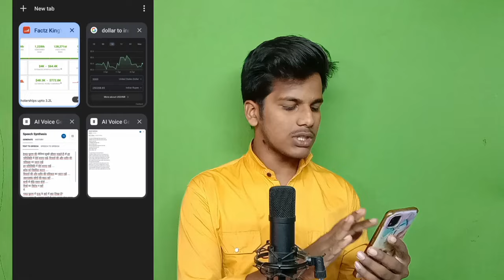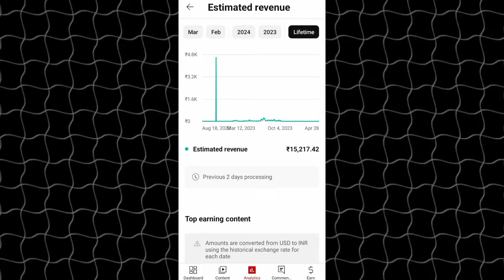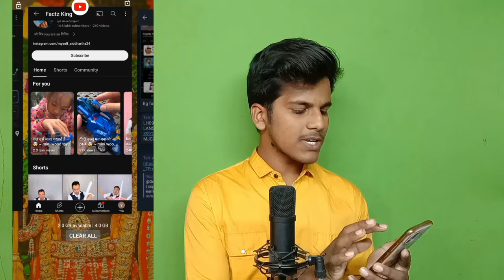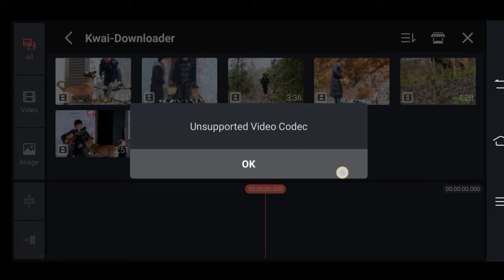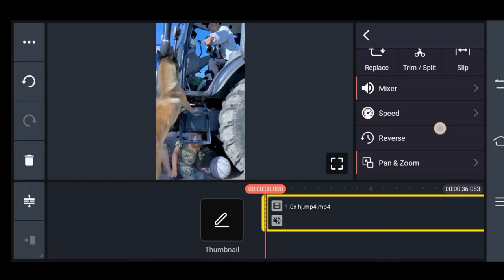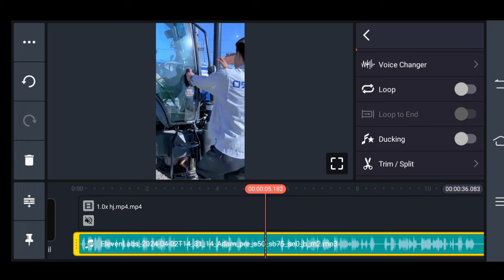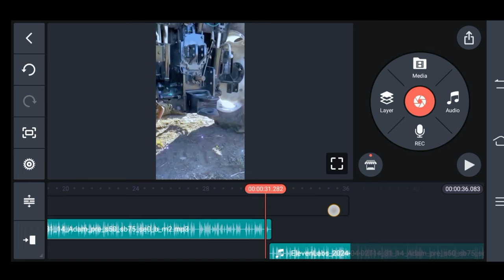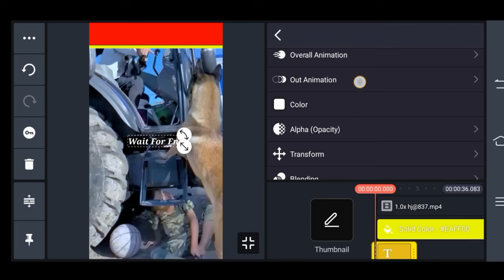Jaisa Video Kaise Banaye | copy paste video on YouTube and earn money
@Factzking24 Jaisa Video Kaise Banaye | copy paste channel ideas | copy paste YouTube channel ideas 2024

YouTube से विडियो Copy Paste करके $5000 कमाती हैं | copy paste video on YouTube and earn money

copy paste
factz king
factz king Jaisa Video Kaise Banaye

NOTICE :
1. This video is also for teaching purposes.
2. I only used bits and pieces of videos to get the
3. Some images are also used just for giving the
4.We do NOT oWwn the video materials which i used in
my video all resource like picture or video from
google or any other helpful site which help us to
explain our video nicely or deeply so i credit to my all
work to google or any other sites.